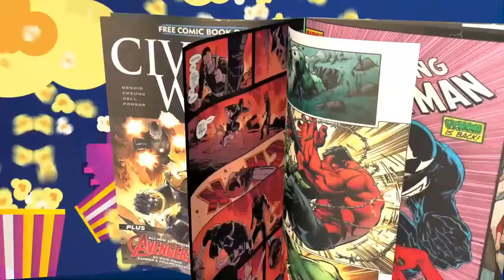The Book Of Boba Fett. What the Hell Happened?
We Discuss the season of the Book of Boba Fett and what we think went wrong.  Do we get another season?